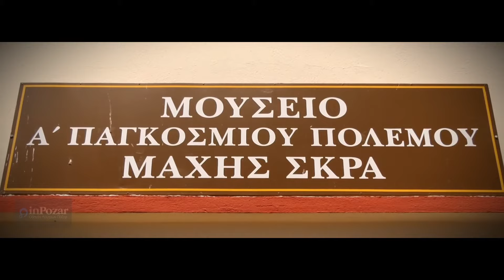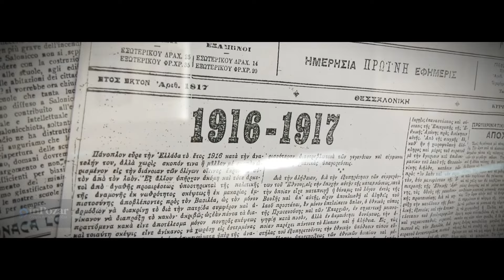Η Μάχη του Σκρά inpozar.net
Η Μάχη του Σκρα (16 Μαΐου/29 Μαΐου - 17 Μαΐου/30 Μαΐου του 1918) θεωρείται μια από τις σημαντικότερες νικηφόρες μάχες του ελληνικού στρατού στη διάρκεια του Α΄ Παγκοσμίου Πολέμου. Αντίπαλος ήταν ο βουλγαρικός στρατός και διεξήχθη στην ομώνυμη σήμερα περιοχή του Νομού Κιλκίς.
Στις 16 Μαΐου/29 Μαΐου του 1918, και από της 5ης ώρας πρωινής, άρχισε η προπαρασκευή του ελληνικού πυροβολικού για την καταστροφή των διαφόρων αμυντικών εγκαταστάσεων ενώ τα συντάγματα που ήταν έτοιμα για την επίθεση εξόρμησαν το πρωί της επομένης (17 Μαΐου) καλυπτόμενα από κινητό φραγμό του πυροβολικού. Η Βουλγαρική αντίδραση ήταν επίσης ισχυρή πλην όμως η ορμή του ελληνικού στρατού ήταν τόση που υπερφαλάγγισε την βουλγαρική αντίσταση και στις 06.30 το Σκρα είχε καταληφθεί. Βέβαια οι Βούλγαροι υπερασπίσθηκαν με πείσμα τις θέσεις τους και το απόγευμα της 17ης Μαΐου επεχείρησαν λυσσώδεις αντεπιθέσεις ιδίως κατά του 5ου Συντάγματος πεζικού της Μεραρχίας της Κρήτης που όλες όμως τελικά αποκρούσθηκαν.